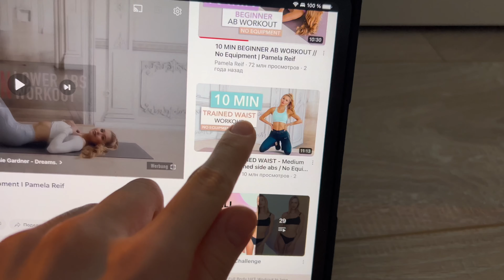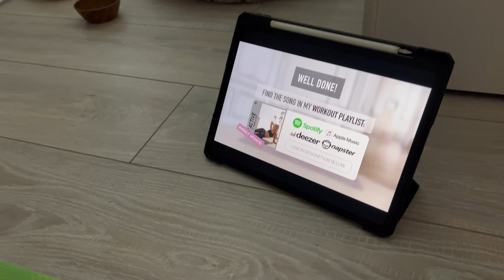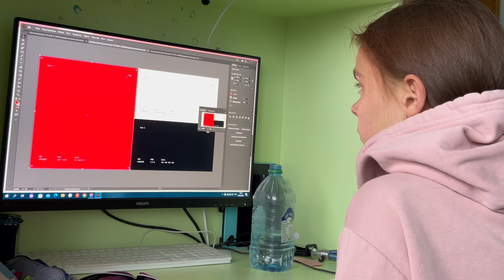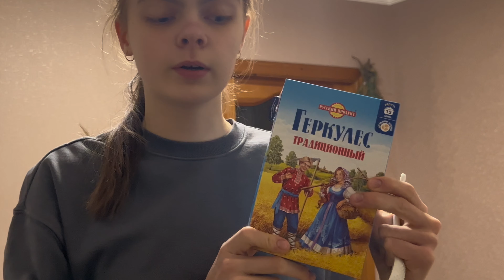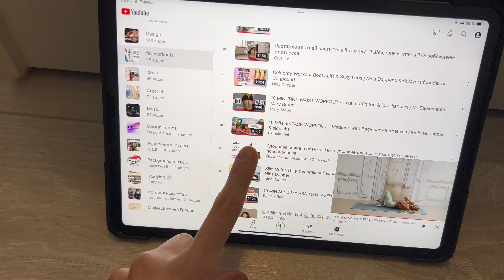ВСТАЮ В 5 утра на протяжении 3 дней *пытаюсь стать продуктивной*